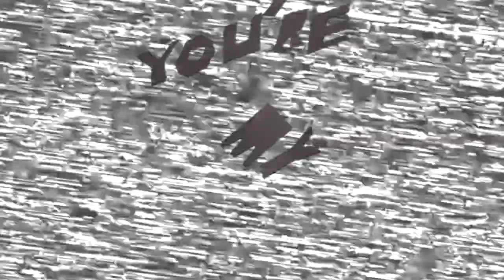STORK - Cane Toad (Official Music Video)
Video by Mickey Mason

Your out of this world your my girl look into my eyes and tell me your an alien like cane toad hopping down that road hallucinating lost in outa space

Aliens in my backyard they fell down from the stairs I fell in love in my backyard she fell down from the stairs

Record, mixed & mastered by Colby Robertson